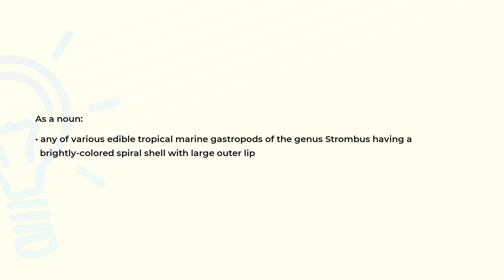What is the meaning of the word CONCH?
Definition and spelling of the word CONCH.

(00:00) Intro
(00:07) As a noun
(00:21) Spelling

As a noun (00:07):
• any of various edible tropical marine gastropods of the genus Strombus having a
  brightly-colored spiral shell with large outer lip